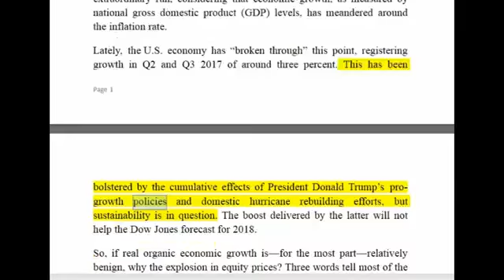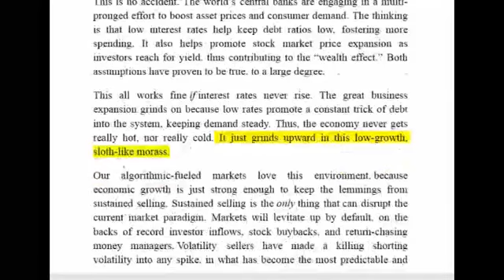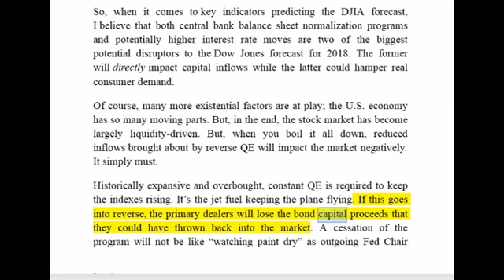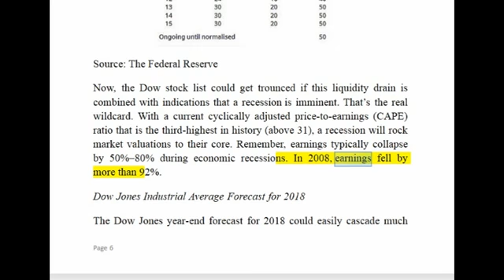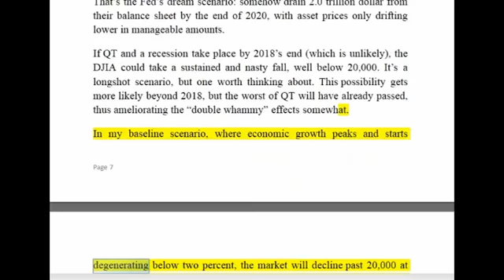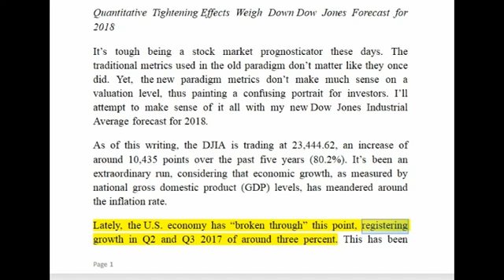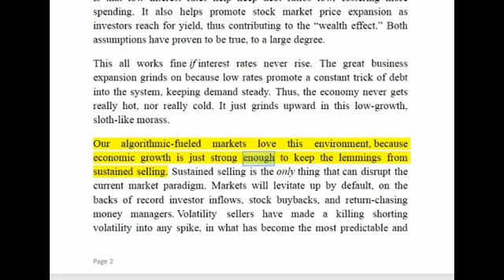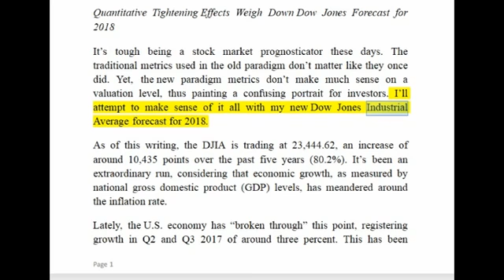HOT Dow Jones Forecast For 2018: “Dow 20,000” Caps Will Come Back in Vogue